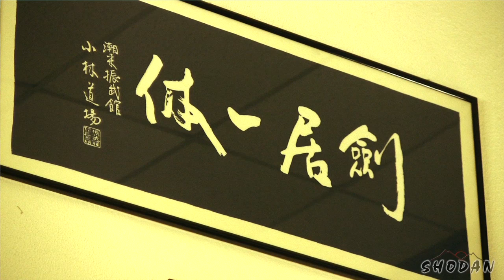KENDO - Palestra Shodan - Reggio Emilia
Spot sul Kendo per la palestra di discipline orientali Shodan, di Reggio Emilia